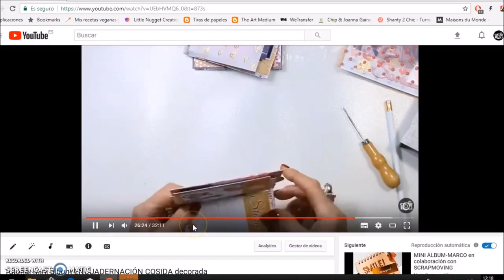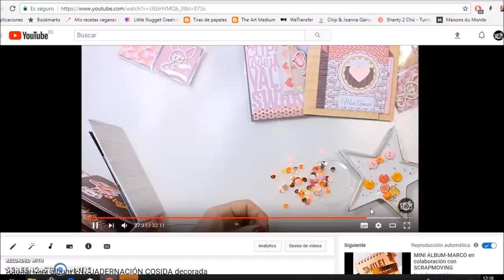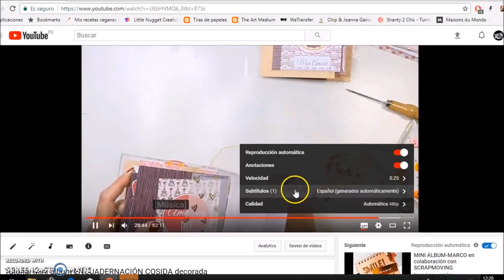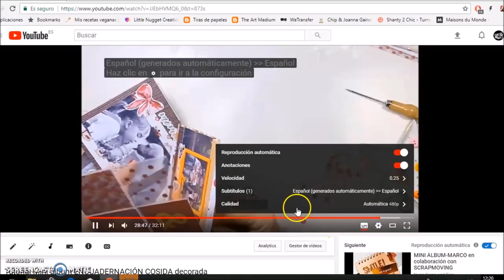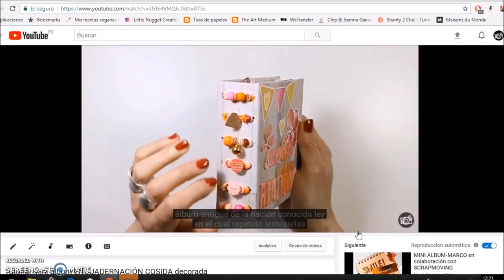TIP SCRAP 6 Cómo modificar la velocidad y el idioma de un vídeo.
Hoy os dejo un tip que aunque no es de scrap si que se puede aplicar y mucho al mundo del scrap. Espero que os sea útil.